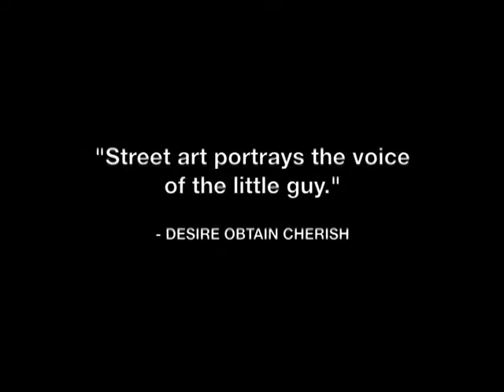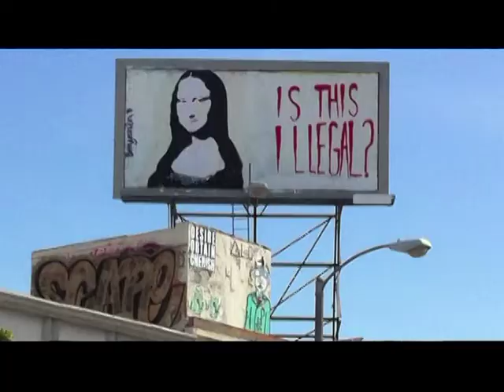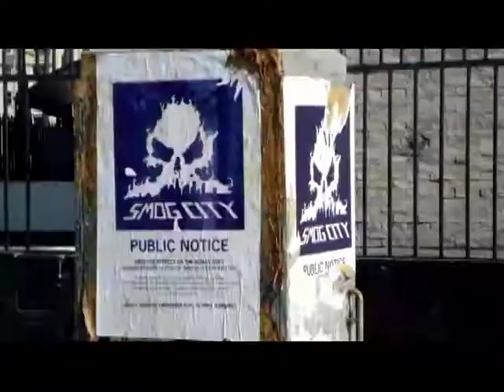Renegade Street Artists Meet-Up in Hollywood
Some of Los Angeles' most legendary and notorious street artists showed up at Book Soup to help launch Jim Daichendt's new book on street art and graffiti called "Stay Up".  The lavishly illustrated color book celebrates some of the great art that has been painted on buildings, dumpsters, walls, anywhere the renegade artists can find a surface to paint on. Turning Los Angeles into one giant gallery, if left alone, would be a world- wide attraction.  But sadly, the art is usually quickly painted over.  A dude named Lord Jim has been driving around the City for over a decade snapping great shots of the colorful graphics before they are gone forever, painted over by evil doers who are intent on depriving the population of the opportunity to enjoy art right in their own neighborhoods, without having to pay to go to an expensive museum.  for more info.